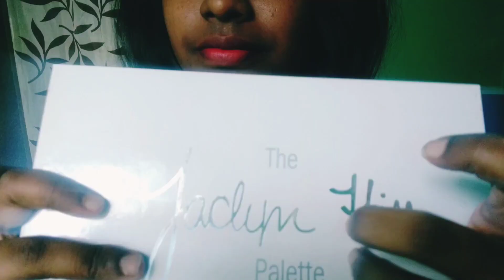ASMR Doing Your Makeup( Relaxing ASMR)